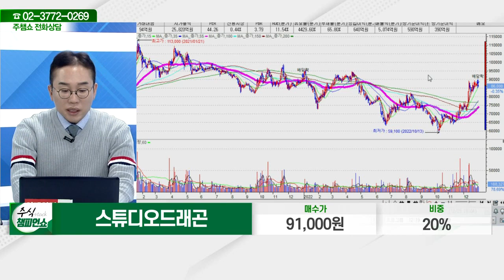스튜디오드래곤(253450)_김현구 전문가_종목 상담 (20221229)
2) 유튜브: 이데일리TV 채널›생방송 채팅창